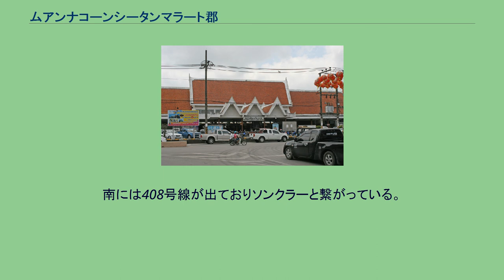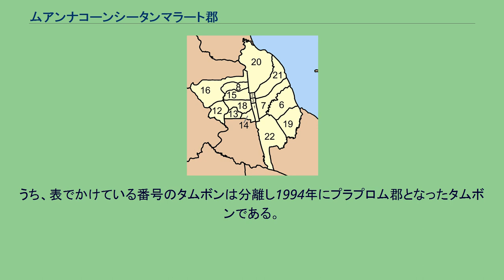ムアンナコーンシータンマラート郡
ムアンナコーンシータンマラート郡（ムアンナコーンシータンマラートぐん）はタイ・南部にある郡（アンプー）。
ナコーンシータンマラート県の県庁所在地（ムアン）でもある。
ナコーンシータンマラートとは「ダルマラージャの治める都」と言う意味である。
地元民による愛称はナコーン。
一方でマレー語でリゴールとも呼ばれていたが、ここから日本語における六昆の語が派生した。
ナコーンシータンマラートには3世紀頃からインドからの入植が見られ、タンブラリンガ王国（単馬令国）の首都リゴールとして栄えた。
9世紀から11世紀にかけてはドヴァーラヴァティ王国の勢力が及ぶようになり、大乗仏教が信仰された。
12世紀頃シータンマソッカラート王により、ナコーンシータンマラート王国（タンブラリンガ国）が成立。
この王国は上座部仏教を国教とした他、一時的にマレー半島全域を勢力下に置くほどの勢力を誇った。
ナコーンシータンマラートの城壁 13世紀にはスコータイのラームカムヘーン王によりスコータイ王国の勢力の元に置かれた。
当時、ナコーンシータンマラートではすでに上座部仏教が普及しており、マレー半島における仏教の中心地であり、一時期は12000人の僧が居たとも言われる。
このため当時はムアンプラ（僧侶の街）とも言われ、スコータイからも僧侶の派遣を求められるほどであった。
この時、仏教教育の中心をなしたのはワット・プラマハータート（仏教寺院）である。
地元の王統史によればこの寺院は311年の建設と言われるが、歴史学者は13世紀頃に建設されたとしている。
ナコーンシータンマラートはアユタヤ王朝下ではマレー半島貿易でにぎわう一方で、度々離反するマレー系諸王朝（パタニ王国など）に対する防衛都市として機能した。
山田長政の左遷先もナコーンシータンマラートであり、ここでパタニ軍と交戦した後死亡している。
ナコーンシータンマラートはラーマ5世（チュラーロンコーン）のチャクリー改革の後、周辺の地域と共に県（チャンワット）を形成。
県庁所在地となった。
ナコーンシータンマラート駅 県西部の山岳地帯に源を持つ多くの川が形成した平地に位置し、西部は大まかに山岳地帯、東部は海に面している。
国道403号線が国道41号線とトランとを結んでいる。
北方面には国道401号線が出ておりスラートターニーと接続している。
南には408号線が出ておりソンクラーと繋がっている。
タイ国有鉄道南本線ナコーンシータンマラート支線の終点（ナコーンシータンマラート駅）があり、またナコーンシータンマラート空港も存在する。
市内の主な産業は農業と商業であり、農業は米の生産が盛んである。
ナコーンシータンマラート市は16のタムボンに分かれ、その下位に114の村がある。
市内には4つの自治体（テーサバーン）があり以下のようになっている。
また郡内には13のタムボン行政体が設置されている。
なお以下は市内のタムボンの一覧である。
うち、表でかけている番号のタムボンは分離し1994年にプラプロム郡となったタムボンである。